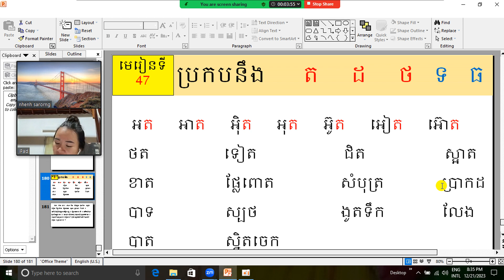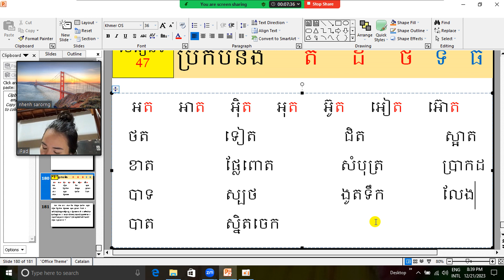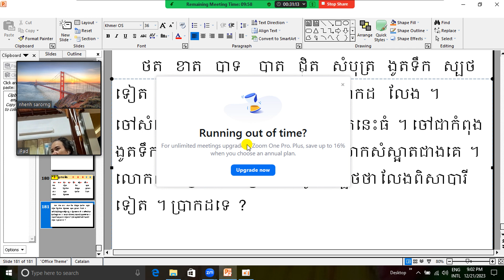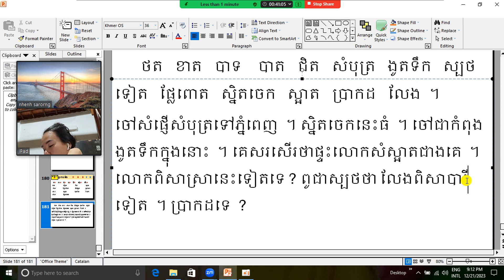កូនសិស្សគំរូដែលតស៊ូខិតខំប្រឹងប្រែងរៀនភាសាខ្មែរតាមរយៈកម្មវិធីហ្ស៊ូមអនឡាញ(ភាគ៣០)Record 2023.12.21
+ អំពីប្រធានបទ
១.ទាក់ទងទៅនឹងបញ្ហាសាលារៀន
២.ទាក់ទងទៅនឹងបញ្ហាគ្រូបង្រៀន
៣.ទាក់ទងទៅនឹងបញ្ហាមាតាបិតា